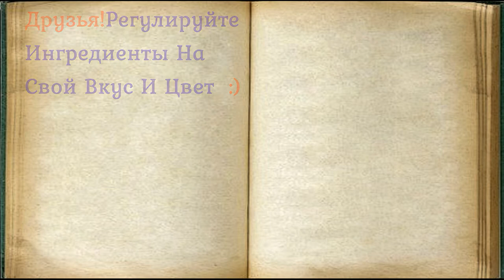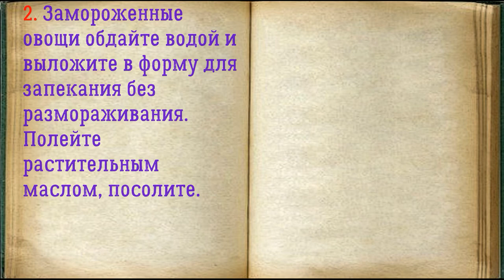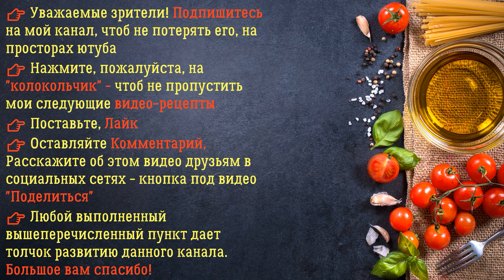Замороженные Овощи В Духовке / Книга Рецептов / Bon Appetit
✅ Замороженные Овощи В Духовке 👇

Ингредиенты:
*Соль  — 2-3 Щепоток
*Смесь замороженных овощей  — 400 Грамм
*Масло растительное  — 1,5 Столовые ложки

Быстрый и простой рецепт приготовления диетического обеда или ужина, гарнира для мясного или рыбного блюда - замороженные овощи в духовке.

👉 Пошаговое приготовление 👇

1. Подготовьте указанные ингредиенты. Смесь замороженных овощей может быть любой: тыква, морковь, зеленый горошек, лук, болгарский перец, помидоры, баклажаны и так далее

2. Замороженные овощи обдайте водой и выложите в форму для запекания без размораживания. Полейте растительным маслом, посолите.

3. Разогрейте духовку до 220 градусов и поместите в нее форму с содержимым. Запеките примерно 20-25 минут, следя за поверхностью блюда. По желанию овощи можно за 2-3 минуты до готовности присыпать мелко натертым сыром: мягким или твердым. Выключите нагрев и извлеките форму из духовки.

4. Выложите запеченную овощную смесь из формы на тарелку и подайте к столу. Можно добавить немного сметаны, чесночного соуса, различные мясные деликатесы.